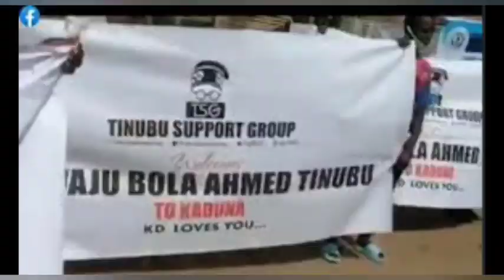PÅNIÇṢ AS TINUBU WøU|D HAVE BĒÉN A viçTĪM AFTER THIS HA¶¶ËN$